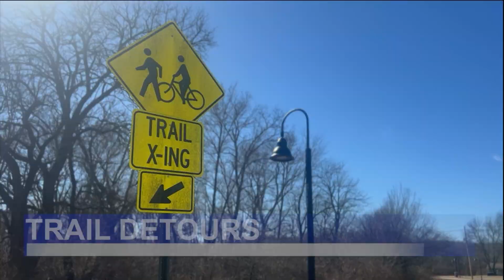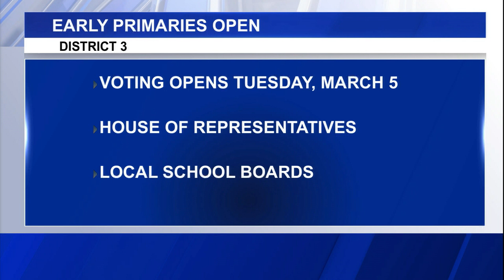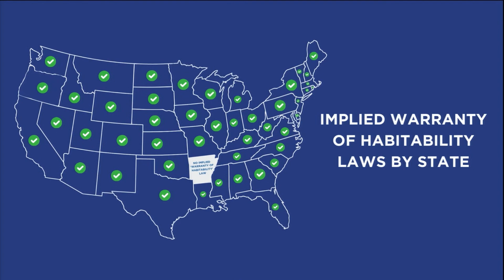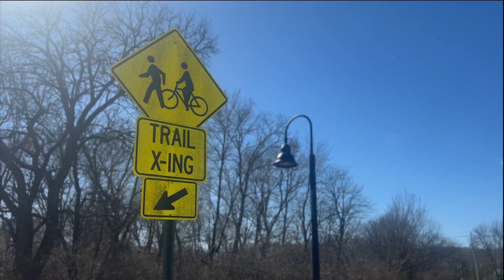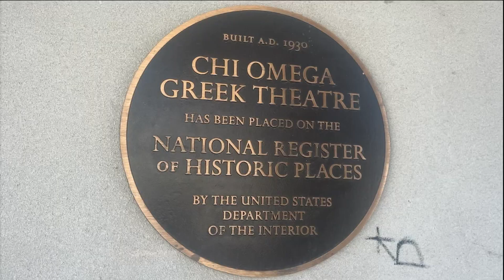UATV February 20th, 2024